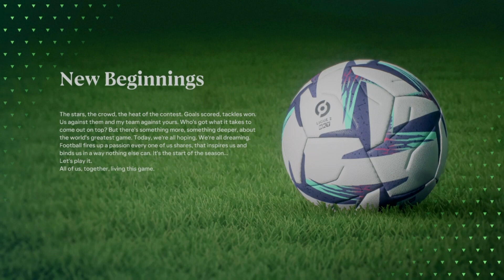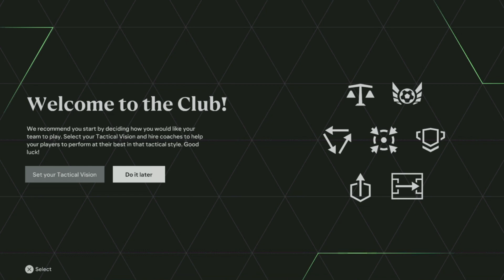Gaming with KaijuForceNeo: 18- (Part 1210)